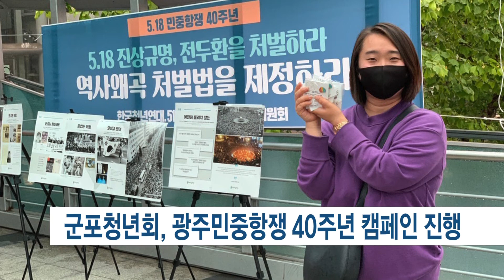[군포] 군포청년회, 광주민중항쟁 40주년 캠페인 진행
군포청년회가
18일 오후 4시 30분부터 6시까지
산본역에서 518광주민중항쟁 40주년 기념 캠페인을 진행했
습니다.

군포청년회 회원들은
518민중항쟁을 기록한 사진을 전시하고
산본역을 이용하는 시민들에게
전두환 처벌과 역사왜곡 처벌법을 제정하자는
서명을 받았습니다.

이번 캠페인에서는
시민 40여 명이 서명에 참여했고
150개의 뱃지가 배포됐습니다.